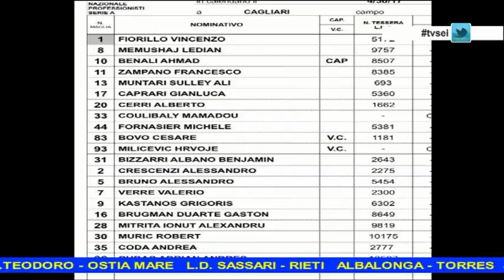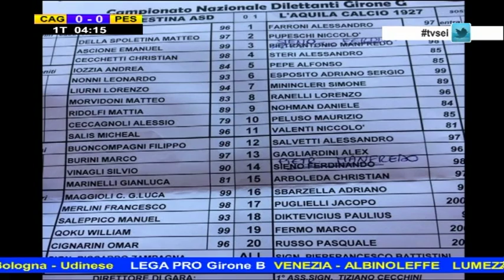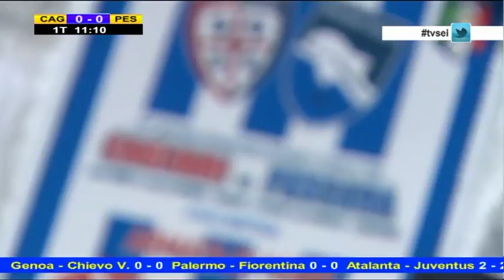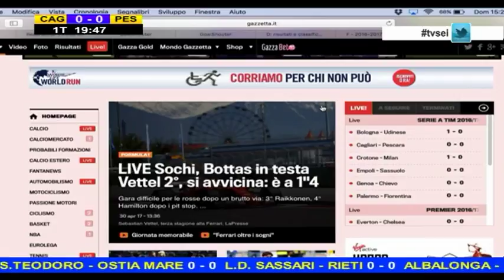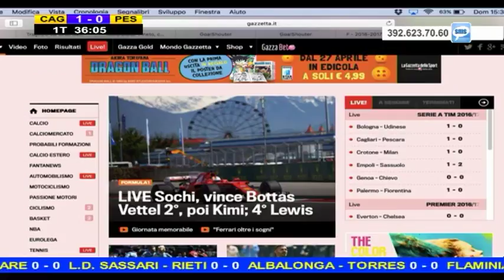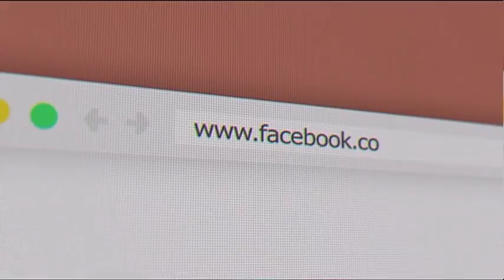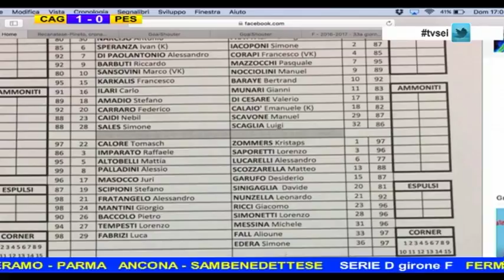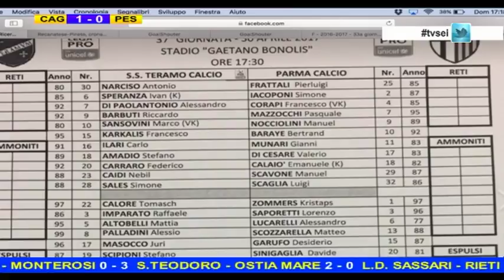Diretta Stadio 49^ puntata del 30 aprile 2017